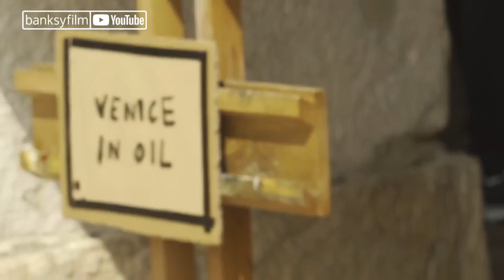Banksy releases video of new artwork in Venice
The art appears to satirise the berthing of large cruise liners in Venice´s Grand Canal.